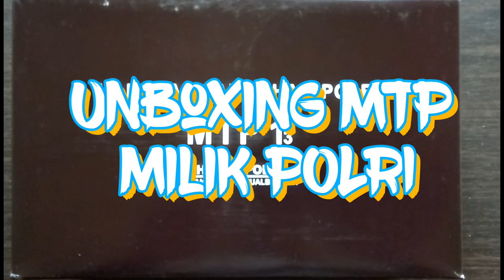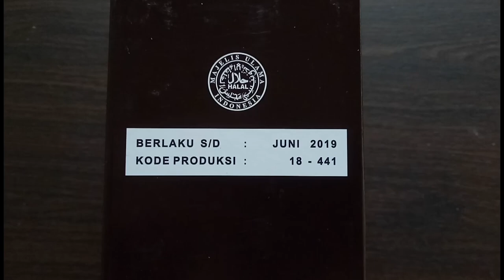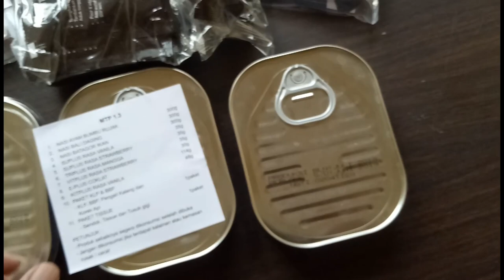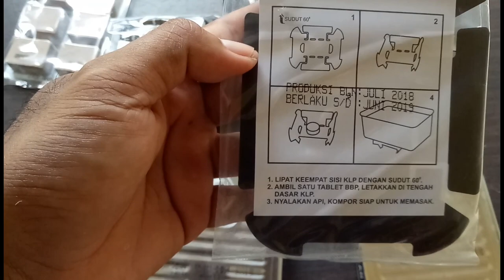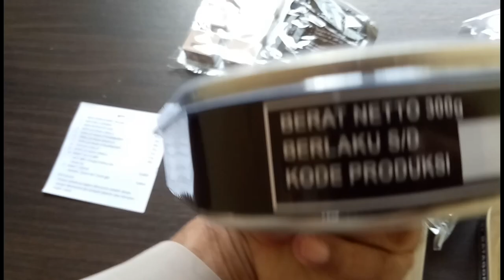Unboxing dan Review MTP 1 di Medan Tempur Khusus Polri